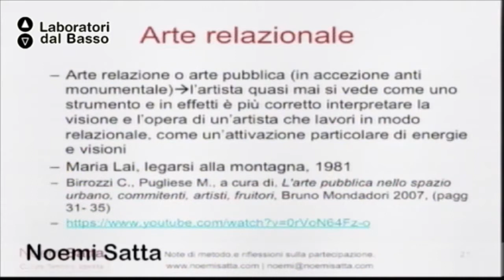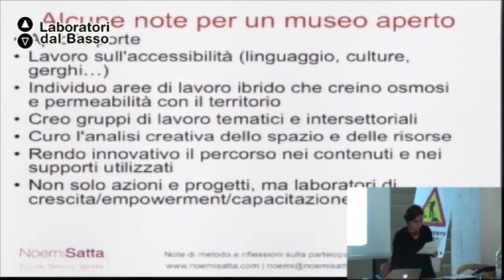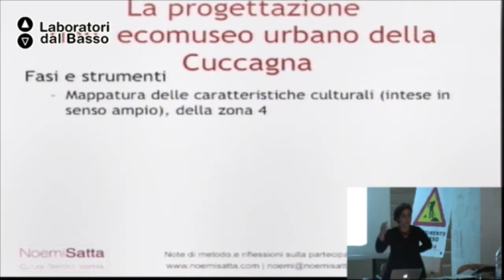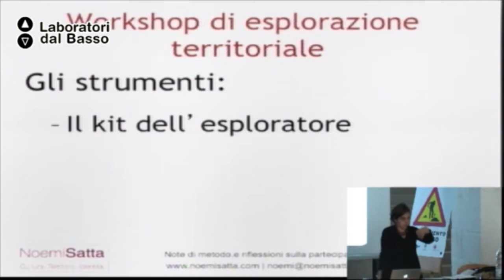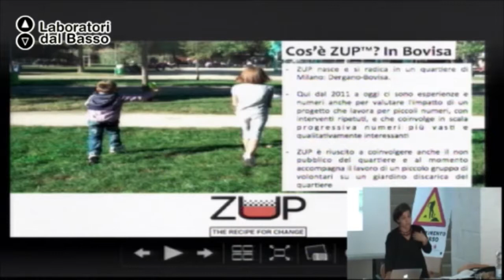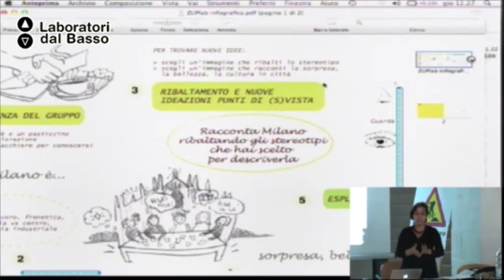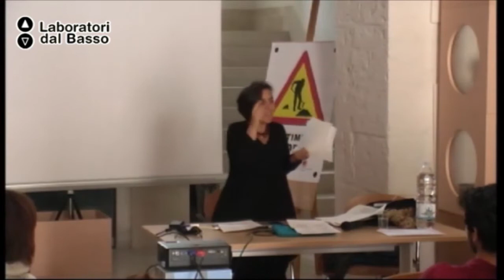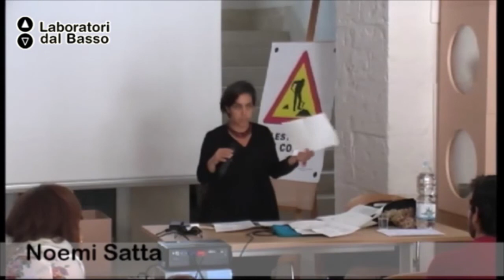Ldb A trazione di Terra_05 (parte 2) Satta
LdB A Trazione di Terra
Lezione 05 (parte 2): Progettazione partecipata
Docente: Noemi Satta
Contenuti: Apprendimenti sulle tecniche di attuazione della progettazione partecipata per creare un legame tra la comunità e il museo (costruzione del lessico, metodi e pratiche).

Luogo: Sammichele di Bari (BA)
Proponenti: Salento Slow Travel